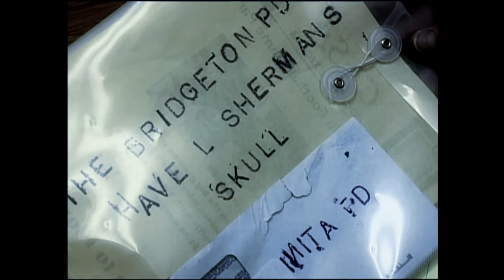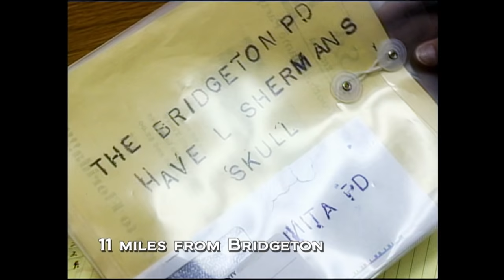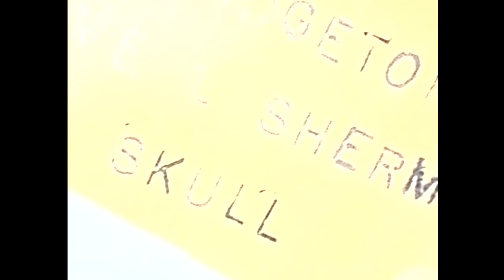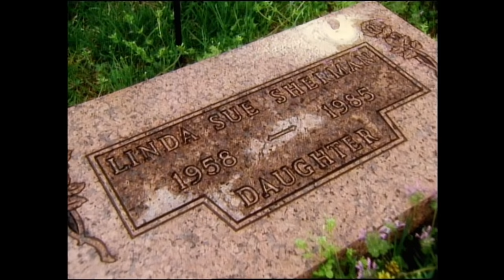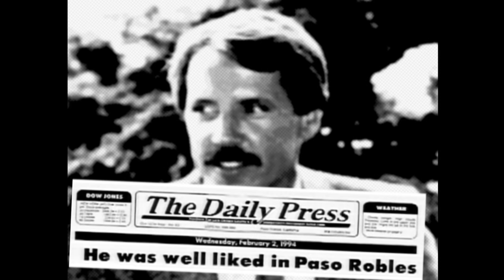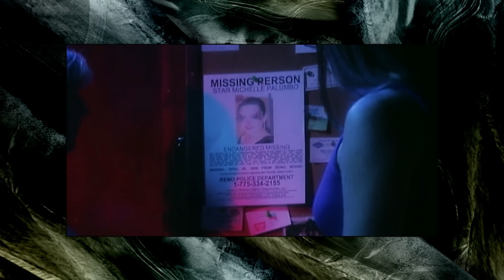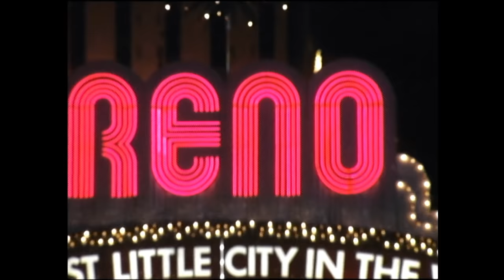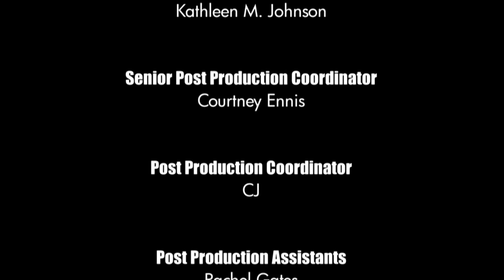Unsolved Mysteries with Dennis Farina - Season 1 Episode 16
This episode includes: Skull Duggery, Lucky School, Deadly Doses + UD, Drug Playboy, Eleven Million Dollar Heist + UD and Fallen Star.